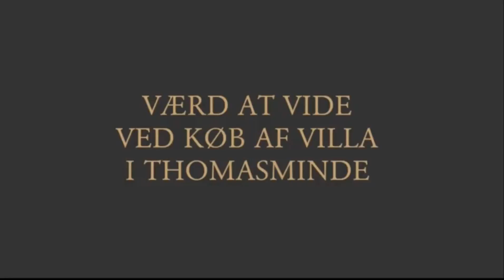Værd at vide ved køb af villa i Thomasminde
Når man vil købe en villa i Thomasminde er der mange ting man skal være opmærksom på. I videoen fortæller Advokat Søren V. Andreasen, udover særlige forhold ved køb af villa, også om tinglysning og hvor vigtigt det er at de dokumenter der bliver lavet omkring ejendommen også er helt rigtige, så du ikke får ubehagelige overaskelser ved senere salg eller renovering